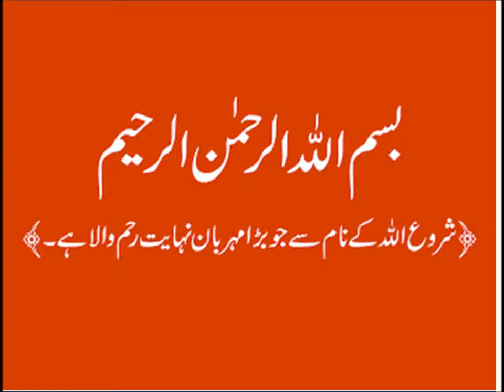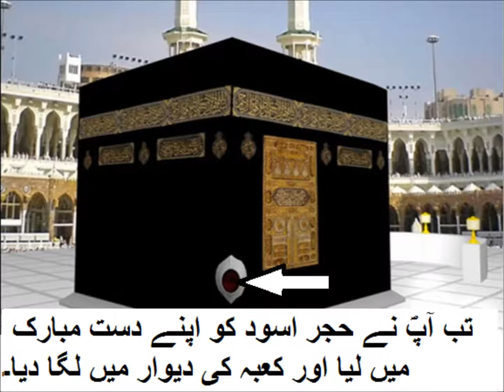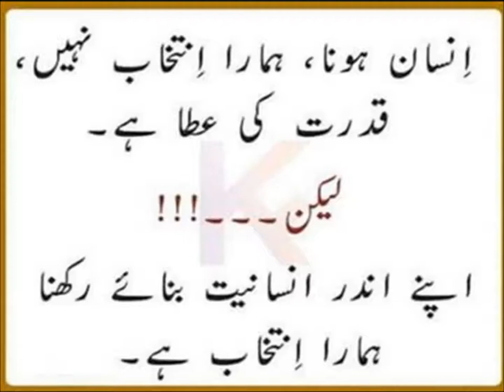Urdu Kahani/اردو کہانی حجر اسود کی کہانی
5th class Urdu sabaq 3.2, Story of black stone, حجر اسود کی کہانی
Hajar e aswad ki khani for grade 5 kids